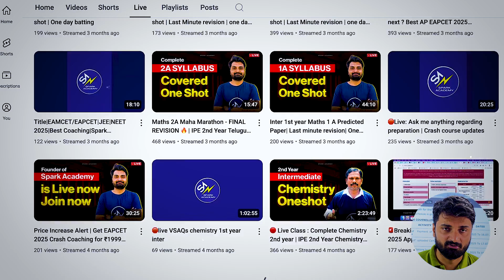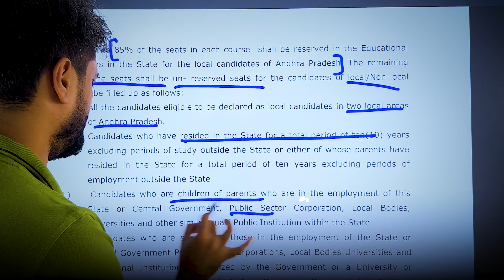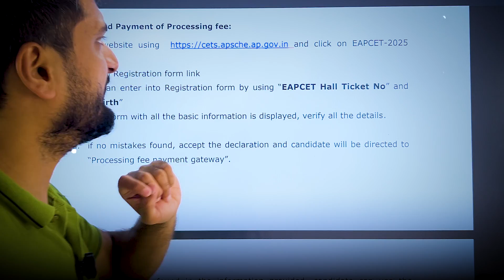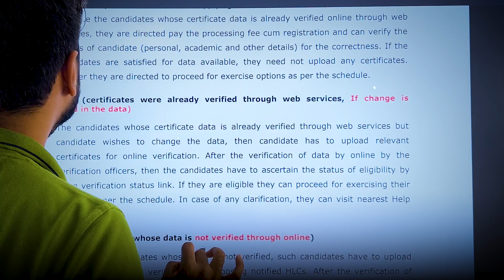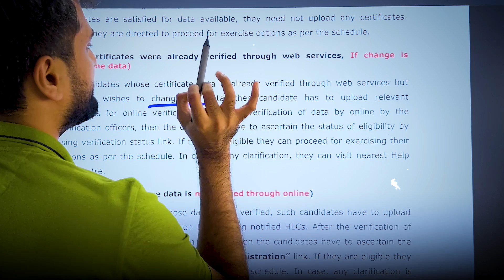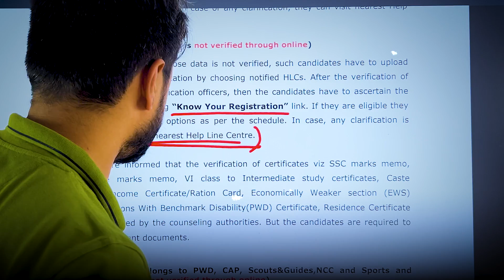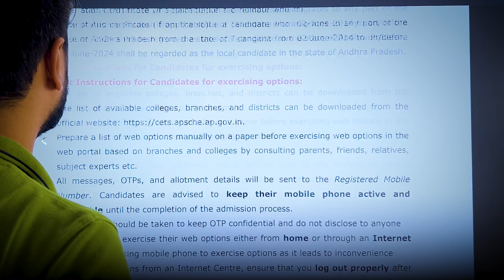AP Eamcet 2025 Counselling Process Step by step | web options | slot booking | AP EAPCET 2025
✅ AP EAMCET 2025 Counselling Dates Released | Full Schedule & Process Explained in Telugu
AP EAMCET 2025 Counselling Schedule Out | Dates, Process & Important Updates
AP EAMCET 2025 Counselling Dates Announced | Full Schedule & Steps
AP EAMCET Counselling 2025 Dates & Schedule | Complete Guide for Students

📢 Join our WhatsApp Channel for free notes, study materials, tests, latest updates
🔵Visit Our Centres in Hyderabad for a free counseling session and demo.
🔍 Key Highlights of Spark Academy's Coaching:

📅 Comprehensive Study Plan for JEE, EAPCET, NEET 2025
📚 Focus on Higher Weightage Chapters, Short Cut Methods, Tips and tricks
💡 Personalised Coaching, Expert Tips, and Time Management Strategies
📊 Mock Test Schedule and Performance Tracking
🎯 Balanced Preparation with a stress-free environment
Prepare to revolutionize your preparation approach and maximize your chances of success in both JEE, EAPCET, and NEET 2025! 🚀